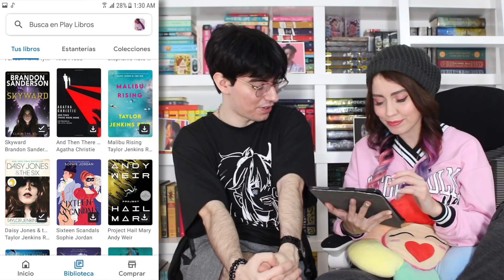¡Reacciono a las bibliotecas de mis seguidores! 📚 | Edición 2022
Esta vez estoy con @PatoRmz13 y toca reaccionar a los libreros/estanterías de mis seguidores, nos la pasamos muy bien y espero que ustedes también :) 💜.

---CRÉDITOS---

--- Preguntas Frecuentes ---